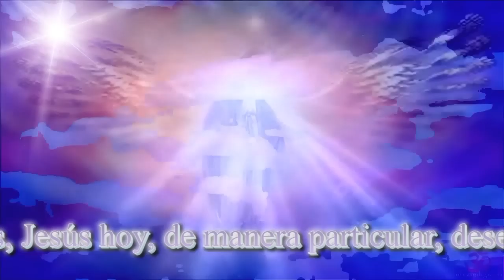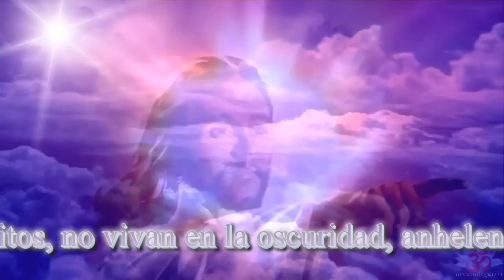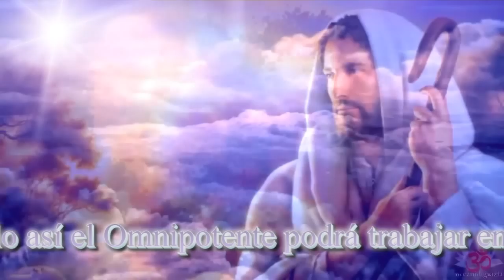Nuestra Señora de Medjugorje ❤ Mensaje 25 de diciembre de 2013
Aparición anual a Jakov

 En la última aparición diaria del 12 de setiembre de 1998, la Virgen le dijo a Jakov Colo que tendría una aparición cada año, el 25 de Diciembre. Así ha ocurrido también este año. La Virgen vino con el Niño Jesús en brazos. La aparición comenzó a las 15:07, y duró 8 minutos, luego dio el siguiente mensaje:
"Hijitos, Jesús hoy, de manera particular, desea habitar en cada uno de sus corazones y compartir con ustedes cada gozo y cada dolor vuestros. Por eso, hijitos, hoy de manera especial, miren dentro de su corazón y pregúntense si verdaderamente la paz y la alegría, con el nacimiento de Jesús, han conquistado su corazón. Hijitos, no vivan en la oscuridad, anhelen la luz y la salvación de Dios. Hijos, decídanse por Jesús y entréguenle a Él vuestra vida y vuestros corazones, sólo así el Omnipotente podrá trabajar en ustedes y por medio de ustedes. "